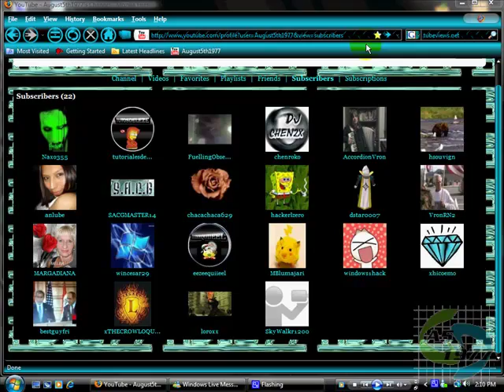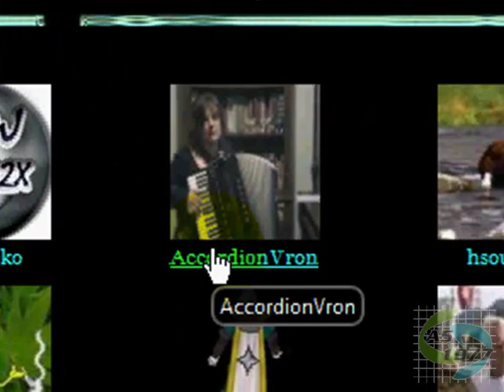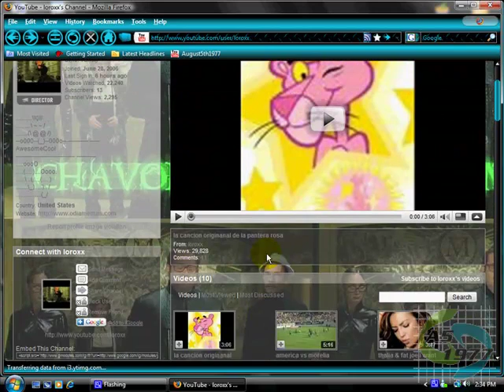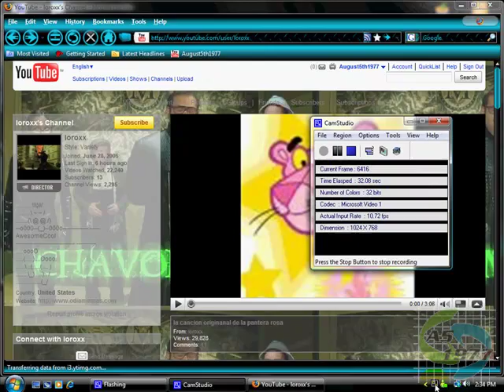Thanks to my first 20 subscribers -- Gracias a mis primeros 20 suscriptores